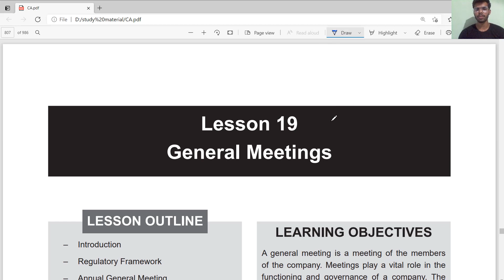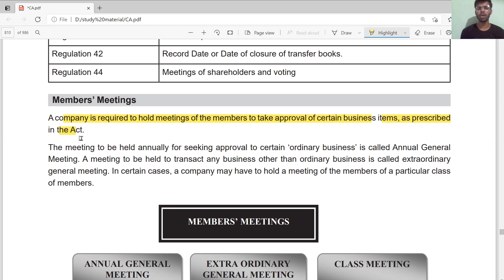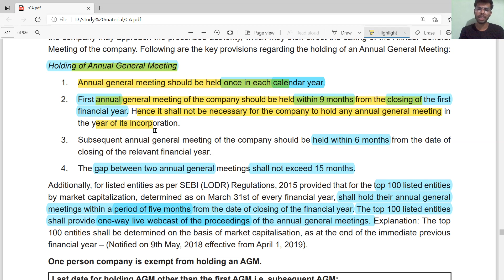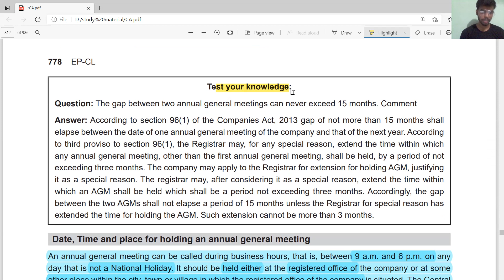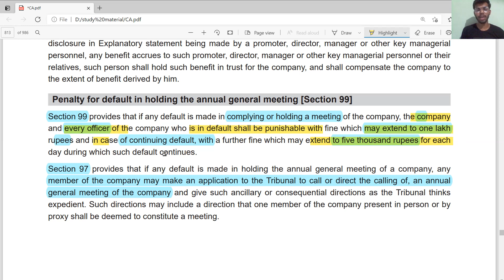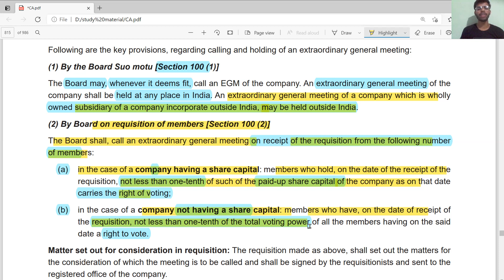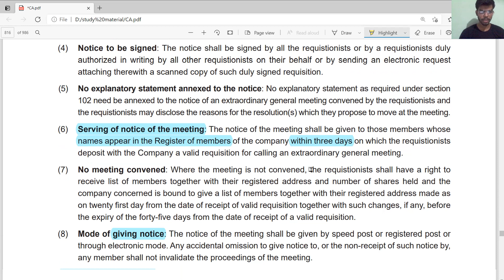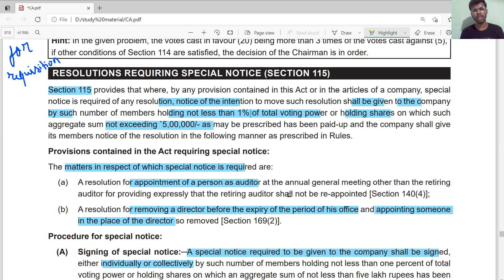Lesson 19 / General Meetings of company Law of cs executive